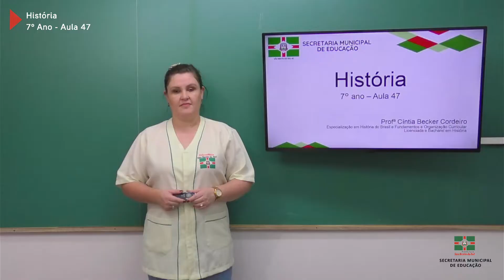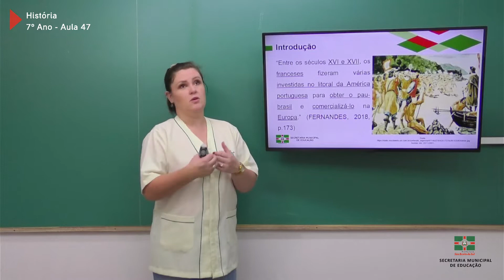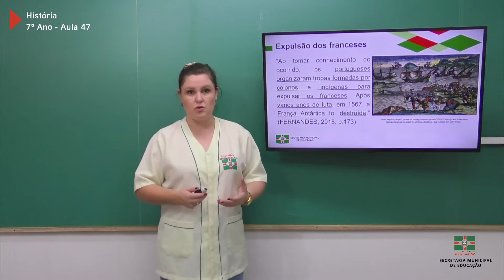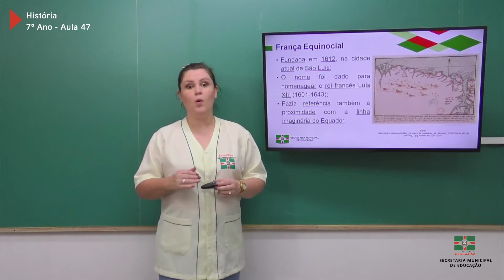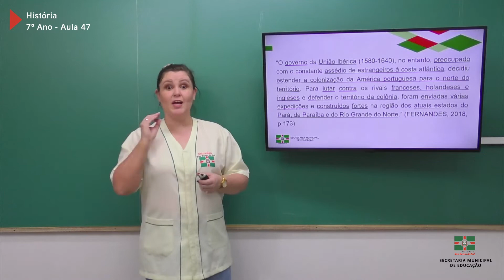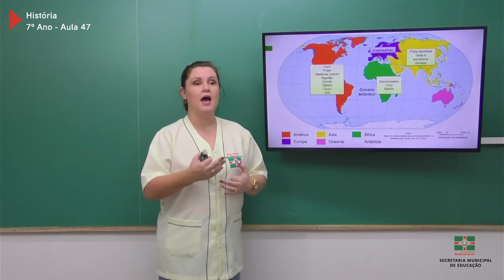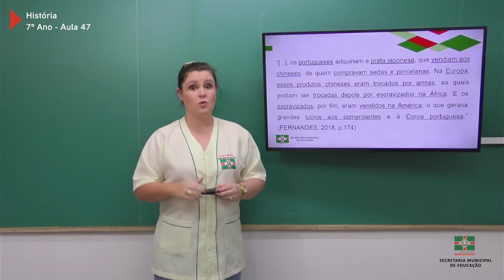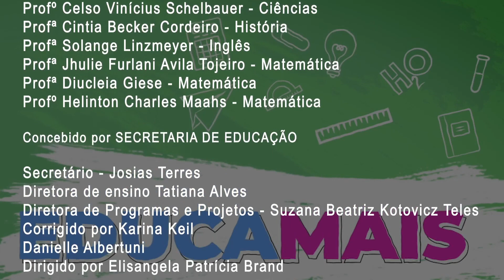7º Ano | História | Aula 47 | Franceses na América